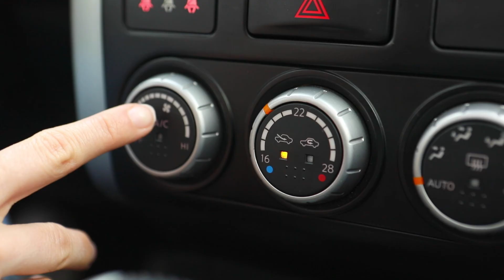Transtar AC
Transtar AC helps you simplify your complex vehicle repairs with our full line of air conditioning components and tools.